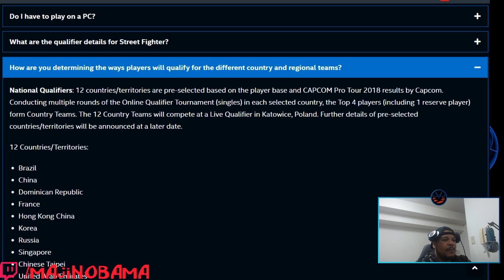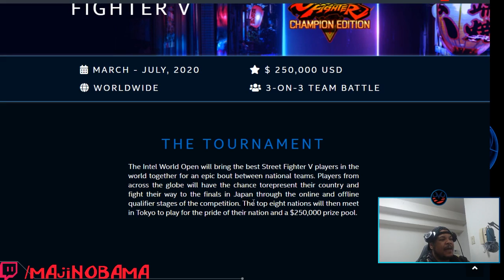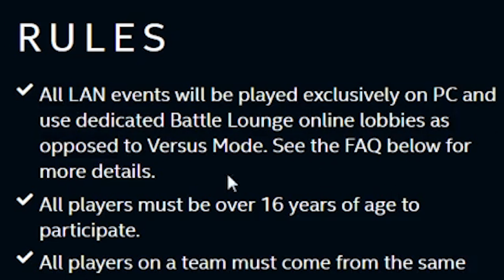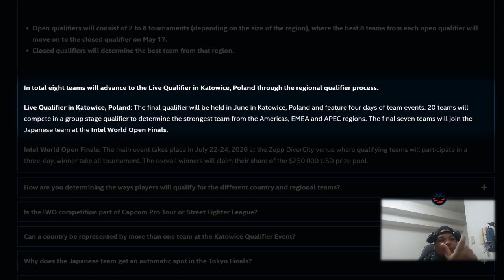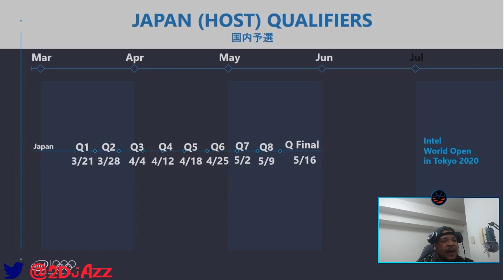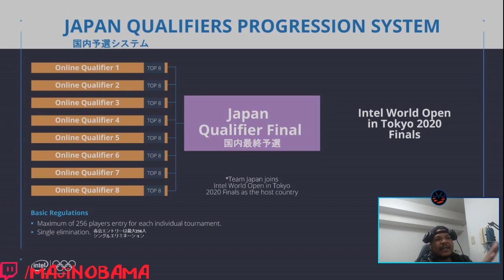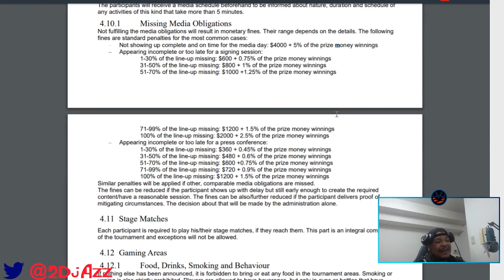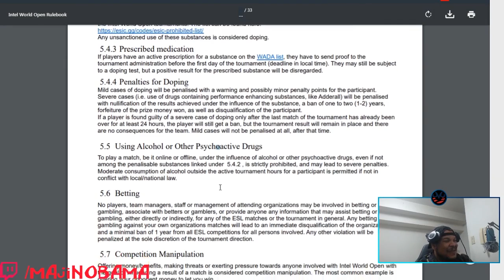The SFV Intel World Open Rules are kinda...